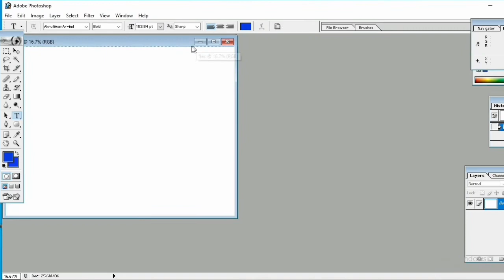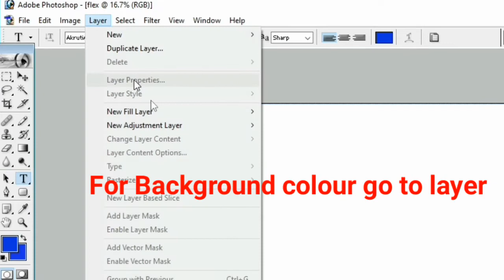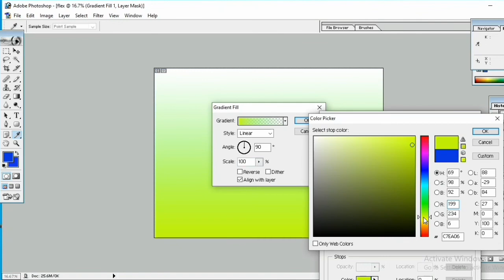How to make Banner and Flex in Photoshop : Basics : Part- 1,